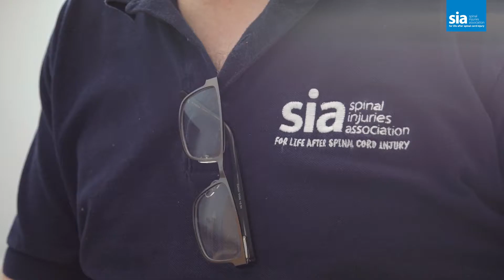Chris Selway: Support Coordinator - South Wales & the West of England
Hi, I’m Chris Selway.

I am SIA's Support Coordinator in South Wales & the West of England.

I was injured in a motorcycle accident while on holiday on the Isle of Man in 2002 – sustaining a T7 complete spinal cord injury.

If you live in the region and you have recently become injured, or you’re already living with a spinal cord injury, or are close to someone who is, you’re in the right place.

My role is to offer and organise support in the region, and I can refer you to the most suitable services available locally and nationally. From counselling to rehabilitation and medical support, to legal advice and benefits expertise, the help is out there. I’m trained to offer support and advice for your circumstances. And I can offer my insight and experience into life with a spinal cord injury.

You can find out more about my story, download my brochure, and book a session with me

EDIT: Since filming this video, Chris has moved on from SIA. We will be putting together a new video soon with his replacement, Gaynor, very soon.